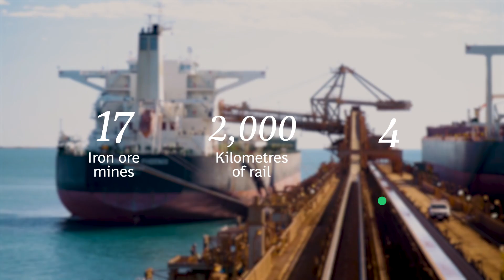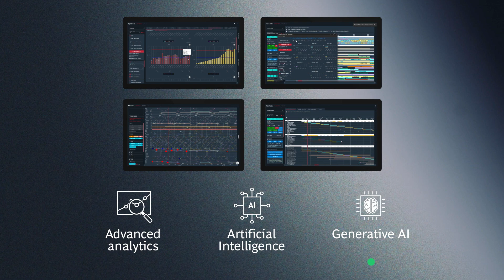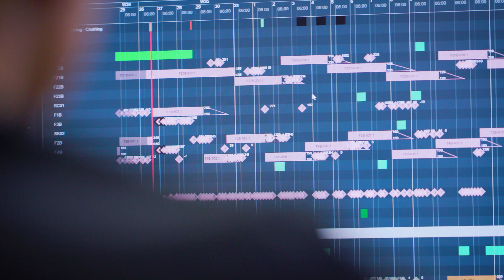Rio Tinto: Scheduling the World’s Largest Fully-Owned and Integrated Iron Ore Supply Chain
Rio Tinto, one of the largest mining firms in the world, moves one million tons of iron ore to global steel mills every day. To help do that more efficiently, it has partnered with BCG and BCG X to transition from a 30-year-old scheduling system to a modern, AI-powered platform.

The new system, which makes multi-million-dollar trade-off decisions hundreds of times every day, has reduced onboarding time from twelve months to just one, doubled scheduler productivity, and paid back the investment in less than 3 months.